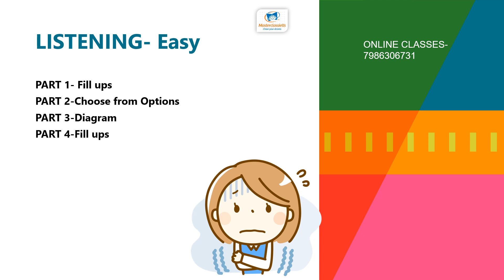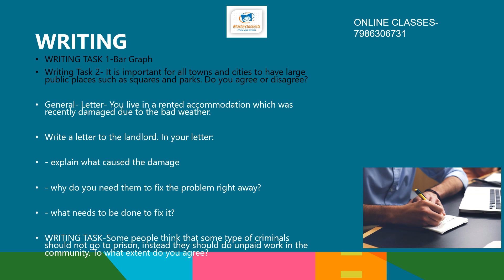30 Dec 2021 Evening Slot Ielts Exam Review | Academic & General |Reading Listening Writing Answers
30decieltsexamreview check the review of evening slot ielts exam for 30 dec and the level of reading listening and writing